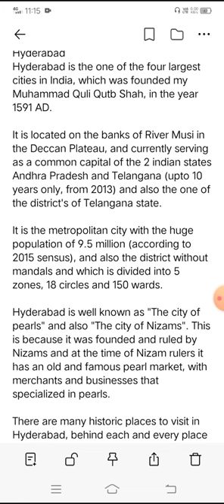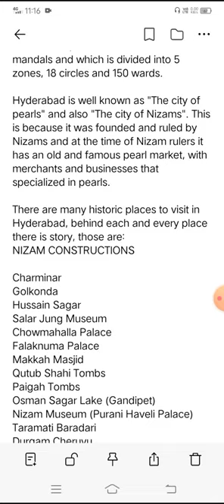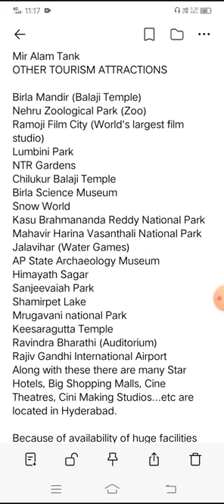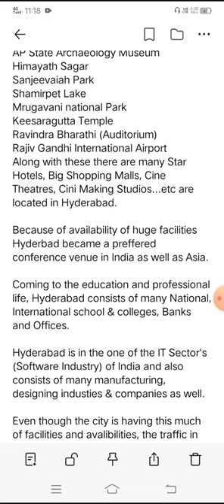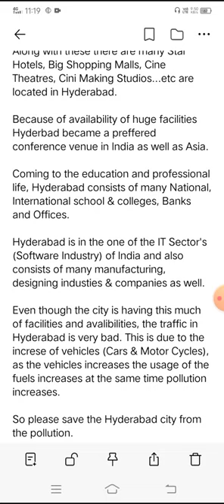Hyderabad jam topic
Hyderabad
Hyderabad is the one of the four largest cities in India, which was founded my Muhammad Quli Qutb Shah, in the year 1591 AD.

It is located on the banks of River Musi in the Deccan Plateau, and currently serving as a common capital of the 2 indian states Andhra Pradesh and Telangana (upto 10 years only, from 2013) and also the one of the district's of Telangana state.

It is the metropolitan city with the huge population of 9.5 million (according to 2015 sensus), and also the district without mandals and which is divided into 5 zones, 18 circles and 150 wards.

Hyderabad is well known as "The city of pearls" and also "The city of Nizams". This is because it was founded and ruled by Nizams and at the time of Nizam rulers it has an old and famous pearl market, with merchants and businesses that specialized in pearls.

There are many historic places to visit in Hyderabad, behind each and every place there is story, those are:
NIZAM CONSTRUCTIONS

Charminar
Golkonda
Hussain Sagar
Salar Jung Museum
Chowmahalla Palace
Falaknuma Palace
Makkah Masjid
Qutub Shahi Tombs
Paigah Tombs
Osman Sagar Lake (Gandipet)
Nizam Museum (Purani Haveli Palace)
Taramati Baradari
Durgam Cheruvu
Mir Alam Tank
OTHER TOURISM ATTRACTIONS

Birla Mandir (Balaji Temple)
Nehru Zoological Park (Zoo)
Ramoji Film City (World's largest film studio)
Lumbini Park
NTR Gardens
Chilukur Balaji Temple
Birla Science Museum
Snow World
Kasu Brahmananda Reddy National Park
Mahavir Harina Vasanthali National Park
Jalavihar (Water Games)
AP State Archaeology Museum
Himayath Sagar
Sanjeevaiah Park
Shamirpet Lake
Mrugavani national Park
Keesaragutta Temple
Ravindra Bharathi (Auditorium)
Along with these there are many Star Hotels, Big Shopping Malls, Cine Theatres, Cini Making Studios...etc are located in Hyderabad.

Because of availability of huge facilities Hyderbad became a preffered conference venue in India as well as Asia.

Coming to the education and professional life, Hyderabad consists of many National, International school & colleges, Banks and Offices.

Hyderabad is in the one of the IT Sector's (Software Industry) of India and also consists of many manufacturing, designing industies & companies as well.

Even though the city is having this much of facilities and avalibilities, the traffic in Hyderabad is very bad. This is due to the increse of vehicles (Cars & Motor Cycles), as the vehicles increases the usage of the fuels increases at the same time pollution increases.

So please save the Hyderabad city from the pollution.